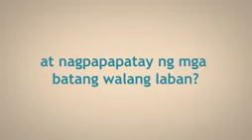PANINIRA KAY DUTERTE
Iboboto mo ba ang isang Presidenteng walang takot sa Diyos?